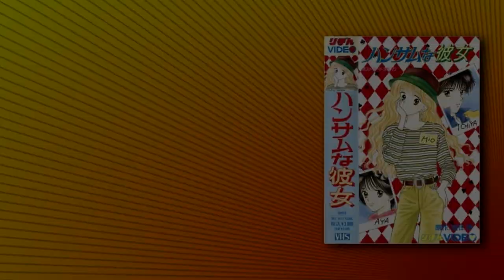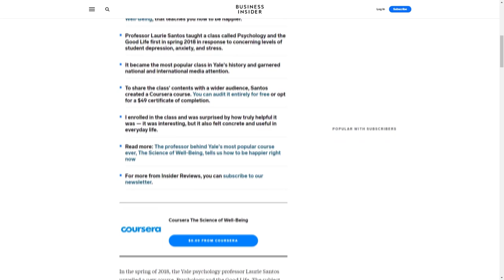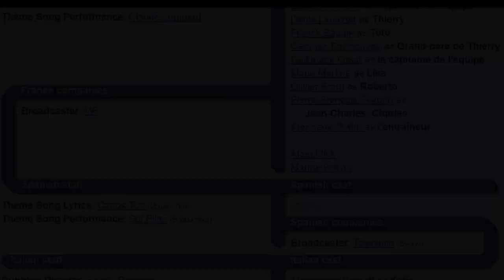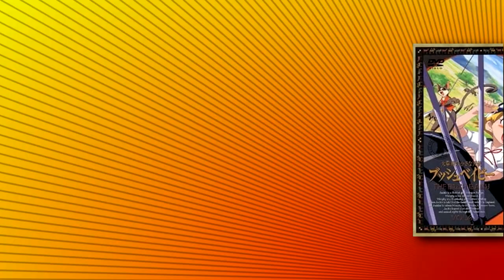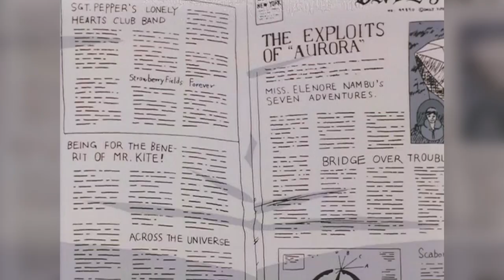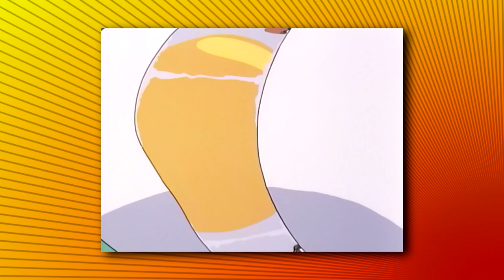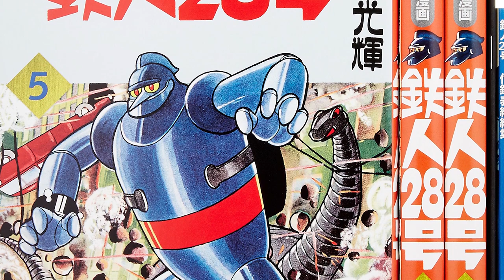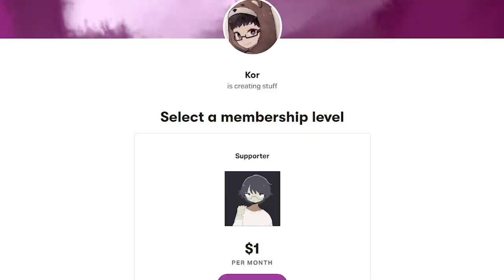EVERY ANIME IN 1992 REVIEWED: Winter & Spring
Taking on every anime, now with the 90's.

This video's guests:  @KorewaEden @Kamimashita @emberreviews1364 @Tyranno @Metahulk

Avatar art by @LambOic029

00:00 Intro
01:05 Sequence
03:07 Handsome Girl (Tyranno)
07:18 Tekkaman Blade
09:05 KO Beast (Ember Reviews)
12:40 Chameleon
14:44 Candy Candy Movie (Kamimashita)
18:34 Cooking Papa
21:24 Hashire Melos (Korewa Eden)
23:07 Ashita e Free Kick
24:57 Ramayana (Metahulk)
29:56 Boyfriend
32:21 3x3 Eyes (Ember Reviews)
36:32 Densetsu Yuusha Da Garn
39:40 Joker Marginal City (Korewa Eden)
41:13 Oyayubi Hime
43:02 Bush Baby (Tyranno)
48:18 Aa Harimanada
49:44 Spirit of Wonder: Miss China's Ring (Kamimashita)
53:37 Sangokushi Daiichibu Eiyuu-tachi no Yoake
55:51 RG Veda (Ember Reviews)
59:08 Babel Nisei
1:03:14 Kennel Tokorozawa (Korewa Eden)
1:05:24 Genki Bakuhatsu Ganbaruger
1:06:24 Genesis Survivor Gaiarth (Tyranno)
1:11:31 Mary Bell
1:14:38 Shin-chan (Ember Reviews)
1:17:42 Doraemon: Nobita and the Kingdom of Clouds
1:18:38 Video Girl Ai (Korewa Eden)
1:22:54 Tetsujin 28-go FX
1:24:56 Mama wa Shougaku 4 Nensei (Kamimashita)
1:29:10 Sailor Moon
1:34:26 Outro